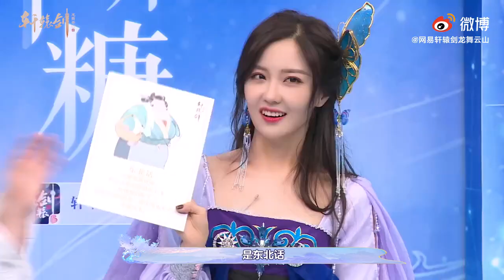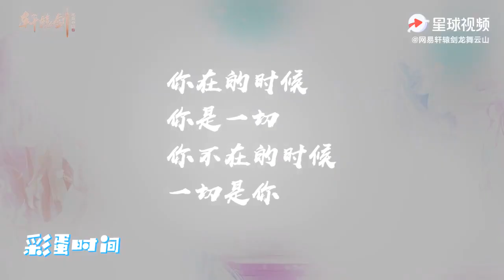[ENG SUB]硬糖少女303王藝瑾 在線模仿蠟筆小新 BONBON GIRLS Wang Yijin imitates Crayon shin-chan @ 20201024《軒轅劍龍舞雲山》直播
【硬糖個人合集 BONBON GIRLS MEMBERS】